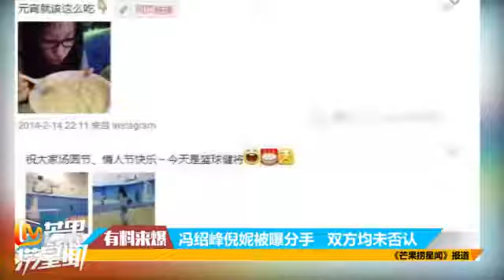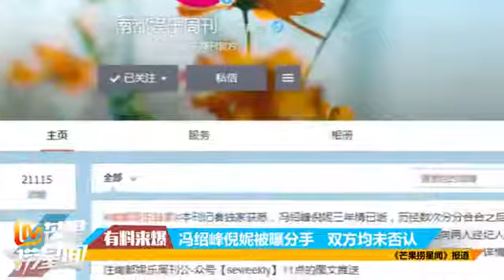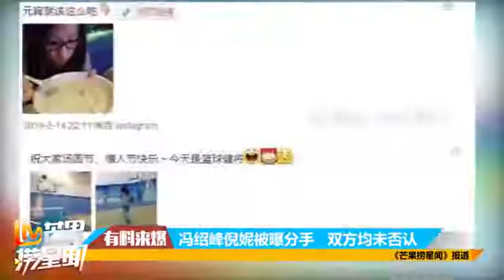馮紹峰倪妮被曝分手 雙方均未否認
冯绍峰倪妮被曝相恋3年后分手双方缄口拒回应更多娱乐资讯：